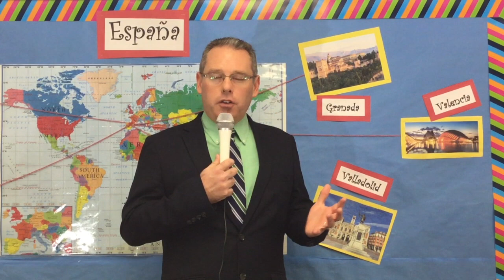SpanishImmersionProgram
Long version of the video introducing Fayette County Public Schools´ Spanish Immersion Program